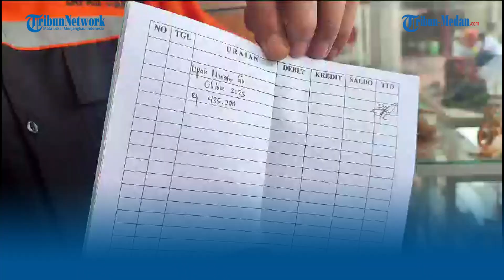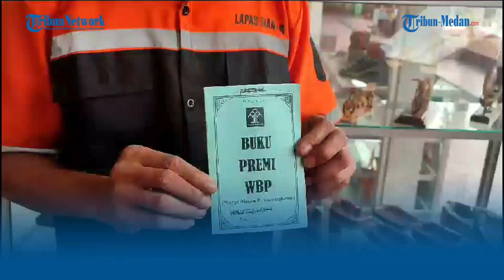Lewat Kerajinan Tangan, Napi Lapas Siantar Cuan Hingga Rp 450 Ribu, Ini Karya Mereka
TRIBUN-MEDAN.com, SIANTAR - Sejumlah Warga Binaan Pemasyarakatan (WBP) Lapas Kelas IIA Pematang Siantar mendapat cuan dari buah karya mereka. Mulai dari membuat kapal-kapalan dari stik dan kayu, membuat ulos, membuat rak bunga dan kursi hingga menjual sayur-sayuran hidroponik pakcoy.

Kalapas Kelas IIA Pematang Siantar, M Pithra Jaya Saragih menyampaikan bahwa setiap tahun mereka membina 120 orang warga binaan untuk mendapatkan bimbingan kemandirian, di tengah keterbatasan Lapas Siantar sendiri.

"Kita ada dua kegiatan pembinaan. Pertama kegiatan kerohanian dan kepribadian, dan kedua adalah kegiatan kemandirian. Khusus kegiatan kemandirian kami bekerjasama dengan stakeholder dengan insan yang peduli dengan warga binaan," kata Mantan Kepala Rutan Cipinang ini.

"Beberapa karya seperti membuat ukir-ukiran, bata press, perkebunan, perikanan juga karena kita memiliki lahan. Semua kita latih," jelasnya.

Pithra menyampaikan, pihaknya sebisa mungkin memaksimalkan buah karya kerajinan WBP ini sampai ke tangan para pembeli, dengan mengikutkannya ke event-event bazaar sampai dengan menjualnya ke merchant toko online seperti Shopee, Tokopedia, Facebook dan Instagram dengan nama aku @giatja_lapatar.